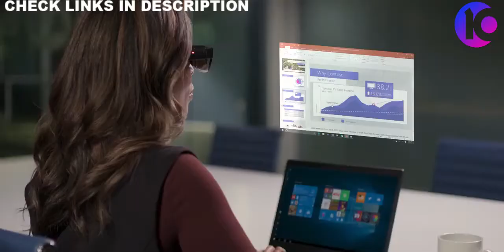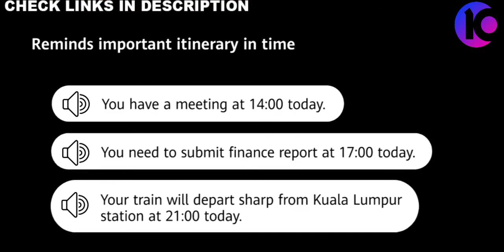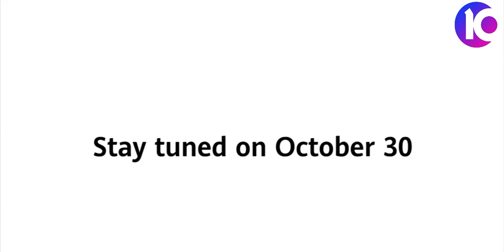5 Best Smart Glasses You Can Buy In 2021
5. Focals by North Smart Glasses
Amazon USA

4. Echo Frames Smart Glasses
Amazon USA

3. ThinkReality A3
Amazon USA

2. Vuzix Next Generation
Amazon USA

1. HUAWEI X GENTLE MONSTER Eyewear II
Amazon USA

TOP 10 HUB is a participant in the Amazon Services LLC Associates Program. I earn through amazon associates from qualifying purchases.